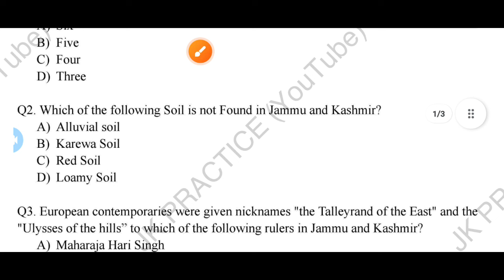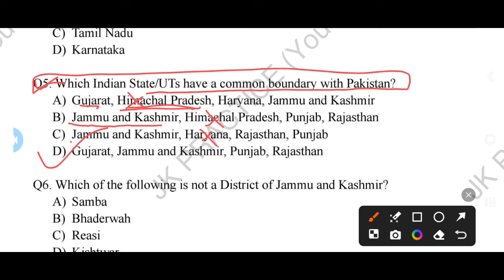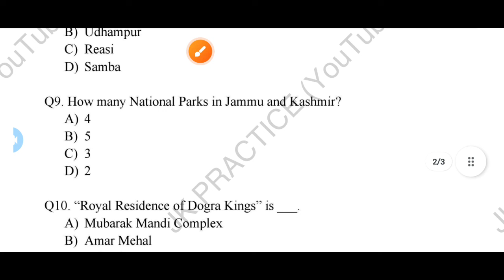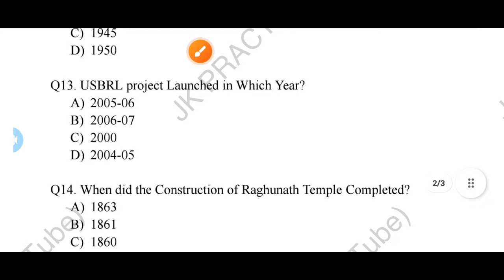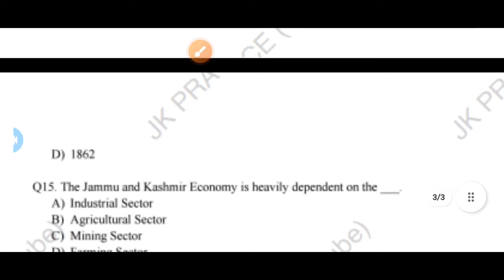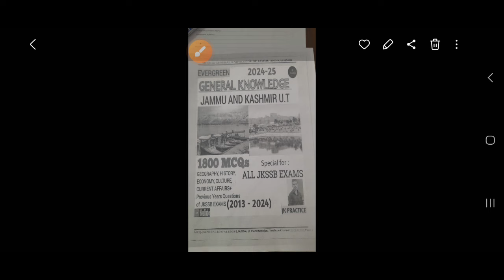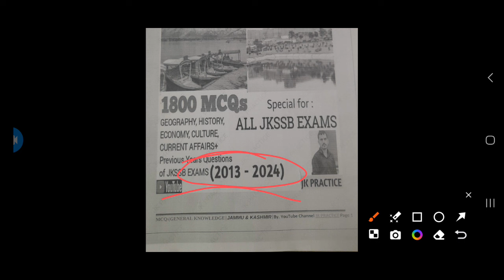MOCK TEST 3 / JKP CONSTABLE | GENERAL KNOWLEDGE WITH SPECIAL REFERENCE TO J&K U.T